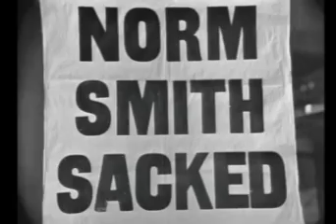Norm Smith Sacked!!!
Short Film/Video of Norm Smith's Sacking. The great player and coach of the Melbourne Demons Football Club, Smith coached the Demons for 13 years and 6 Premiership victories (including 11 finals appearances).  Smith was sacked in 1965 after winning the previous season's Flag, and also winning the first 8 games of the season: the team ended up winning just 10 for the year and missing the finals for the first time in 11 years. The Demons didn't make it to the finals again until 1987.  The Demons STILL haven't won a Premiership flag since.